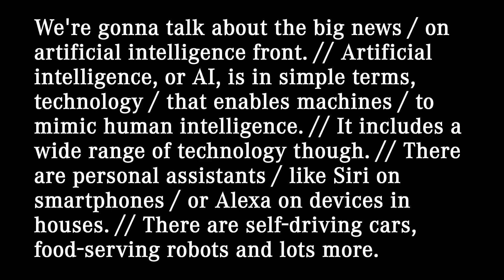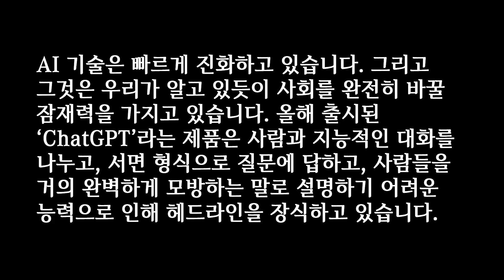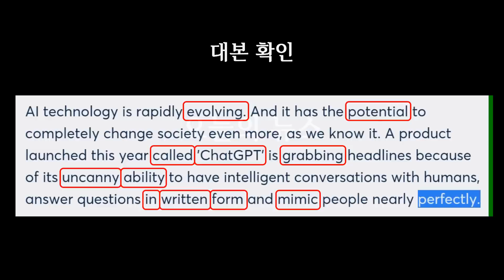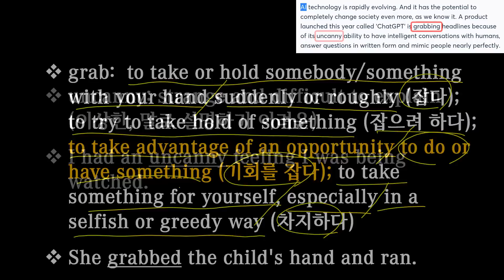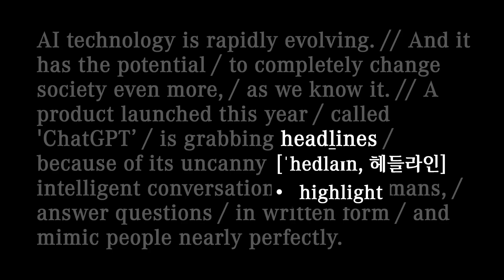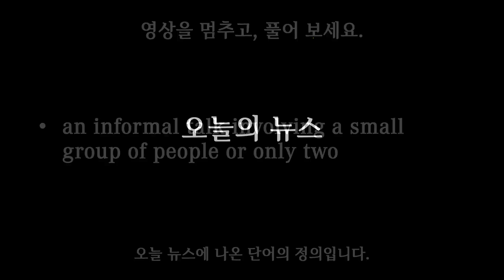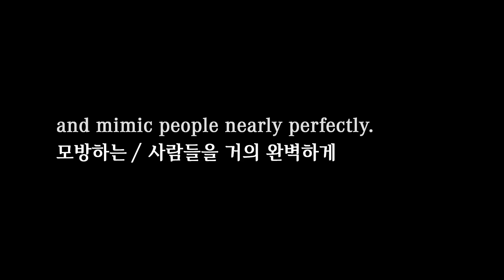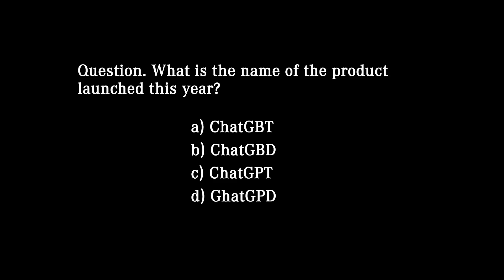[매일10분 영어뉴스] AI 3-2 (2023. 4. 6)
오늘의 뉴스 출처: CNN 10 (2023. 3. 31)

대본(transcript)
AI technology is rapidly evolving. // And it has the potential / to completely change society even more, / as we know it. // A product launched this year / called 'ChatGPT’ / is grabbing headlines / because of its uncanny ability / to have intelligent conversations / with humans, / answer questions / in written form / and mimic people nearly perfectly.

AI 기술은 빠르게 진화하고 있습니다. 그리고 그것은 우리가 알고 있듯이 사회를 완전히 바꿀 잠재력을 가지고 있습니다. 올해 출시된 ‘ChatGPT’라는 제품은 사람과 지능적인 대화를 나누고, 서면 형식으로 질문에 답하고, 사람들을 거의 완벽하게 모방하는 말로 설명하기 어려운 능력으로 인해 헤드라인을 장식하고 있습니다.

00:00 영상시작
00:05 어제 뉴스
00:38 청취력 테스트
01:10 오늘 뉴스
02:52 빈칸 채우기
03:41 내용 이해
09:09 퀴즈 (정답: conversation)
09:40 섀도잉
12:01 마무리
12:40 청취력 테스트 (정답: c)

evolve [ɪˈvɒlv]: to develop gradually, especially from a simple to a more complicated form (성장하다, 발전하다); to develop over time, often many generations, into forms that are better adapted to survive changes in their environment (진화하다)
The company has evolved into a major chemical manufacturer.

potential: the possibility of something happening or being developed or used (가능성); qualities that exist and can be developed (잠재력)
She has great potential as an artist.

grab:  to take or hold somebody/something with your hand suddenly or roughly (잡다); to try to take hold of something (잡으려 하다); to take advantage of an opportunity to do or have something (기회를 잡다); to take something for yourself, especially in a selfish or greedy way (차지하다)
She grabbed the child's hand and ran.

uncanny: strange and difficult to explain (이상한, 말로 설명하기 어려운)
I had an uncanny feeling I was being watched.

mimic: to copy the way somebody speaks, moves, behaves, etc., especially in order to make other people laugh (흉내내다); to look or behave like something else (다른 것과 비슷하게 보이거나 행동하다)
The robot was programmed to mimic a series of human movements.